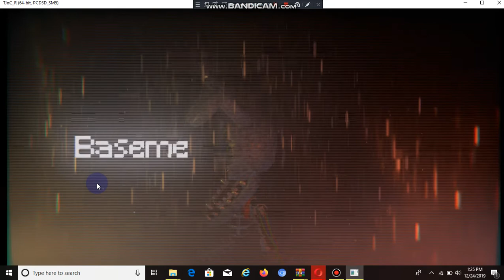joy of creation: reborn part 1 bonnie - got killed so many times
horror game joy of creation is a fnaf game it is a free roaming fnaf game